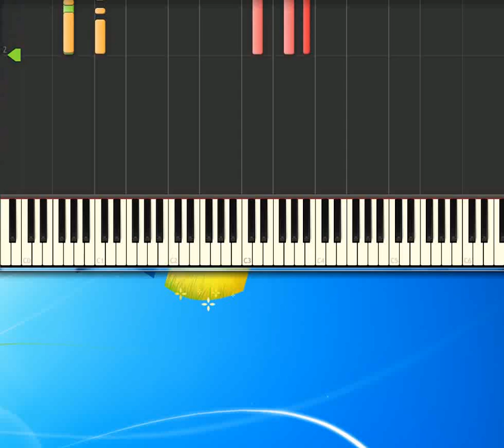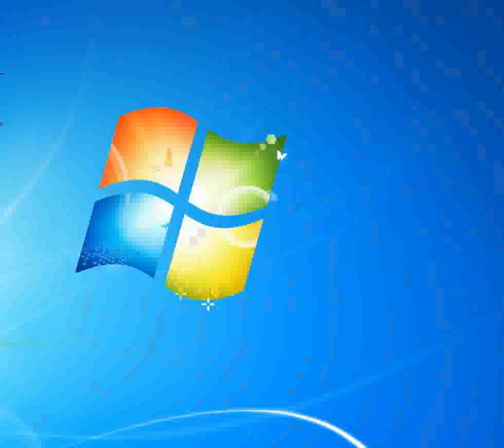Dentro l'anima I Cugini di campagna [Piano tutorial by Synthesia]